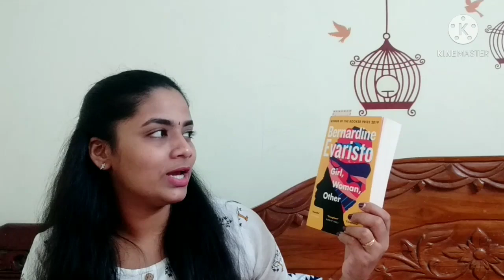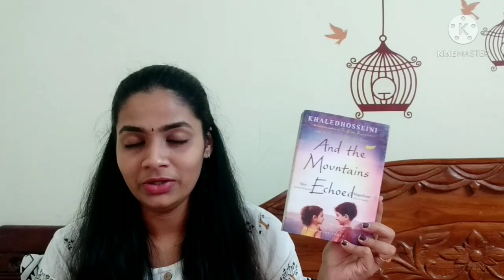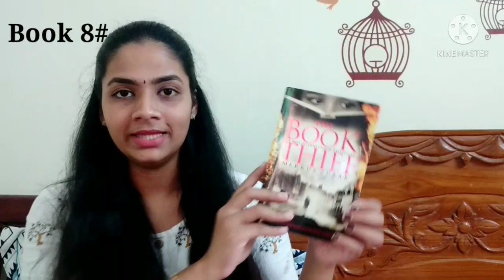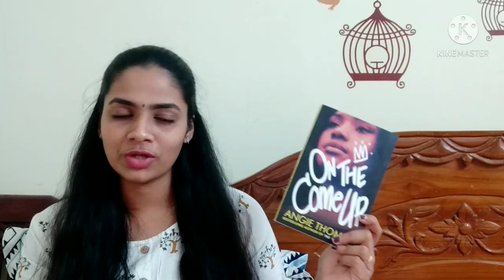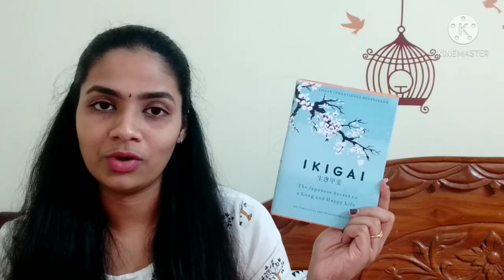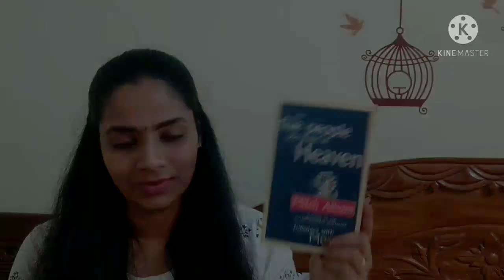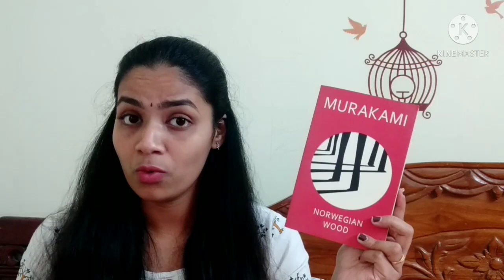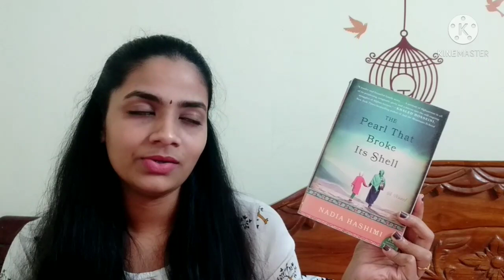21 Books I want to read in 2021 ❤️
What's your TBR for this year?

If you love reading books and want to know my 21 picks to read this year, then keep on watching this video to know why I have selected these 21 books for this year.

These picks are not in any order. They are random picks and also an underlying picks from my bookshelf 😂😂.